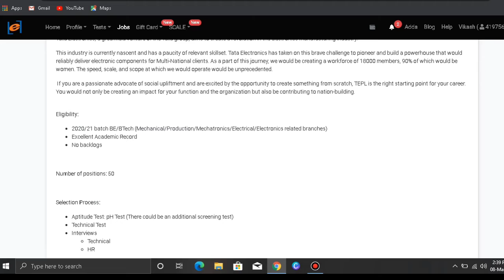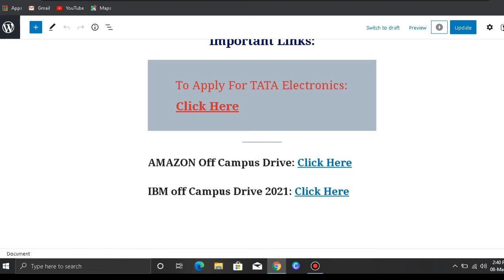TATA Electronics off campus Drive 2021..||Latest job Update||5.25 LPA||Fresher can apply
TATA Electronics Off Campus drive 2021 hiring candidates for Graduate Engineer Trainee Post.
Drive date is 27 march 2021.
Other information required for this TATA Electronics has been discussed in this video...
Candidates can apply for this Job opportunities with the help of below link:)